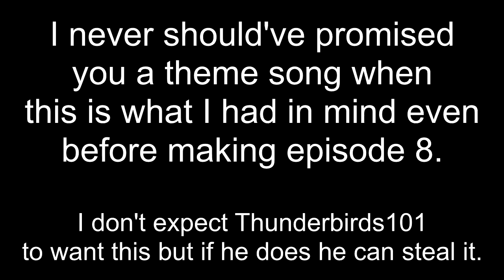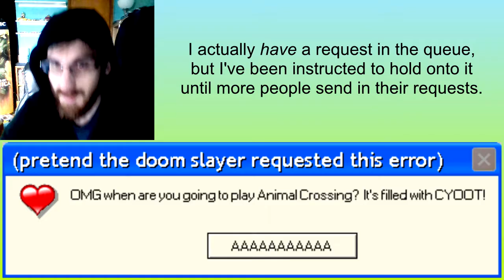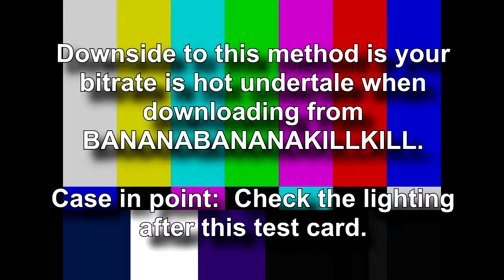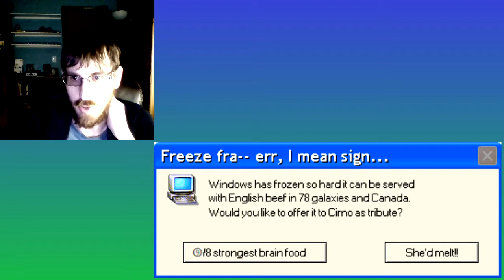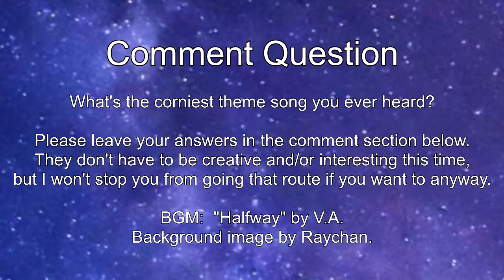Some Sorta Error Thingy (9) - How not to come out of hiatus...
Volume warnings at 0:14, 3:54, and 4:16.  Sorry, I don't know why I didn't think to turn those parts down in editing like I did with the Sekiro meme and RoahmMythril/raocow mini-YTP.

Rebranded from "Error Error" because there was a music artist with that name.

Like I mentioned in the title screen, I grabbed a bunch of SFX to make up for not having transferred my Starcraft SFX collection from my previous computer.

The Cacturne's nickname was stolen from an Epic Battle Fantasy 5 line.

One of these days I will have to make an effort to tune into Nambona890's Twitch streams!

The "You will regret everything" error was supposed to be a HUGE reference to Badly Translated TTYD, what with me using three lines from Carbon for it...

Part of the AJP siren used was instead of SoundBible.

The gun I fired was actually a toy gun.  It can actually be pumped to make a loud sound, but I thought plastering a SoundBible sound over it instead would be more effective.

Uh, what else do I want to put in this description...?